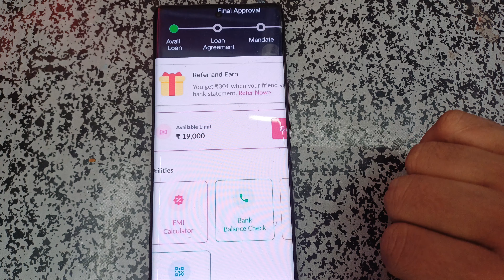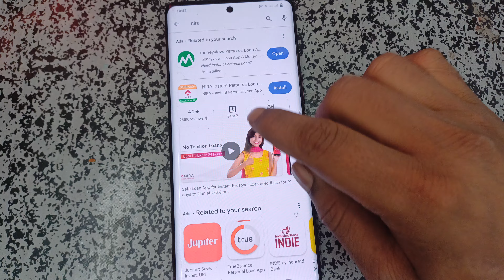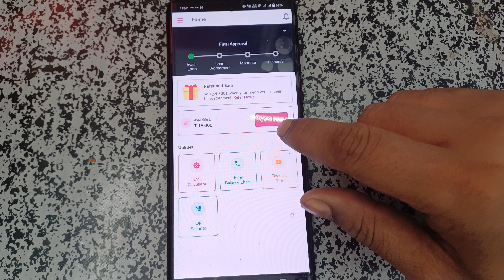19,000 instant personal loan without income fast approval today new loanapp 2024 best top loan app